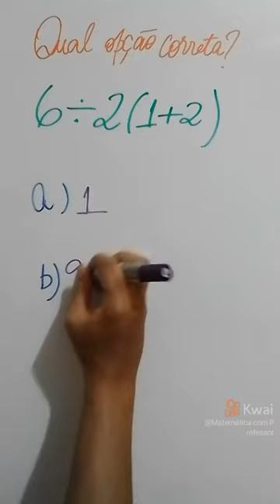Qual opção correta?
Espero vocês nos próximos vídeos. Forte abraço a todos!!!